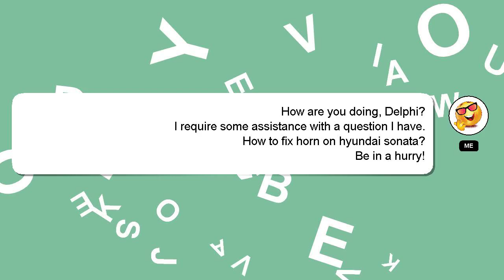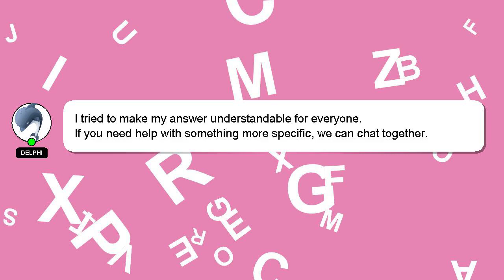How to fix horn on hyundai sonata?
A quick introduction about me, Hi, my name is Delphi, nice to meet you. I am here to help you get the answers you are seeking. - How to fix horn on hyundai sonata?

If you provide an answer, I will 'heart' it as a sign of gratitude.

*2 What we are experimenting :*